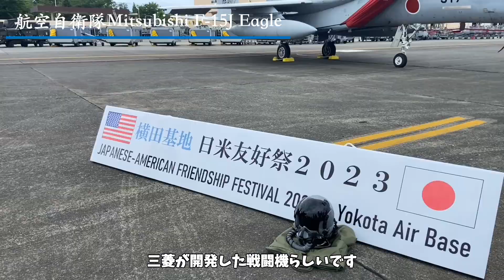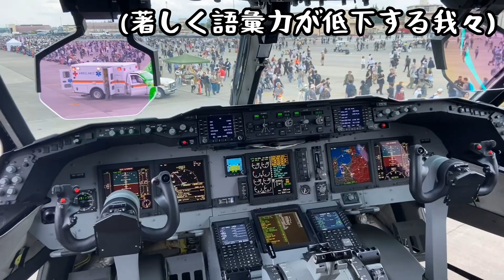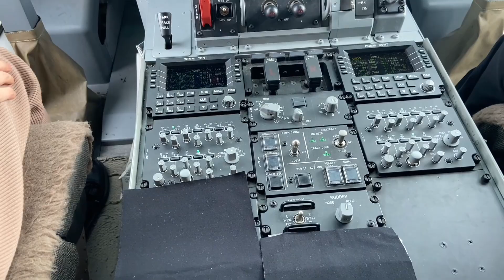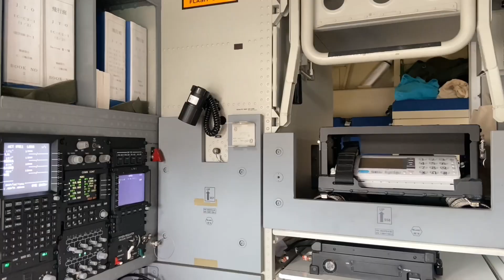【米軍基地ライブ】ベース演奏仕事の日密着｜戦闘機F16｜オスプレイ【横田基地】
知らない世界を垣間見てドキドキした日でした。
久しぶりにファンの方にも直接お会いできて嬉しかったです。
やっぱオフラインイベントって大事ですよね。
もっと登録者様が増えたらオフ会とかライブとかなんかしらやりたいです🤔

夏海ルイと申します。主にBGMや劇伴の作曲をしている者です。
このチャンネルでは作曲とベースを中心に音楽で楽しい事をします。

日テレの番組BGMやタイのテレビドラマ劇伴、ゲームBGMなど、様々な曲を作って生活しています。
最近は歌が入っている曲よりBGMのお仕事の方が多いです。
インコとウーパールーパーを飼っています。

学生時代の音楽仲間や本気でバンドをやっていた頃のメンバーがあっさり音楽から離れてしまい、寂しかったのでチャンネル開設しました。
昔音楽が大好きだった社会人が音楽と緩く繋がっていられる場所を作りたいです！

よくある質問なんかをシェアしたり、先行して情報を出していくので登録よろしくお願い致します🙏✨

▶︎私が組むユニット「Dog In Tokyo Forest」CD通販
作曲アレンジしてます！在庫なくなり次第終了なのでチェックして頂けたら嬉しいです✨
サンプルもあります。

▶︎私が作った曲が聞けます。

【作曲依頼】
Youtubeから作曲のご依頼を頂く事が増えてきました！ありがとうございます🙏
個人案件も商業案件も受け付けております。

【気軽に依頼できる楽曲添削サービス】
楽曲を夏海ルイが添削するサービスです。レベルは問いません。

【講師もやってます】
音楽教室でひっそり作曲とDTMの先生もやっています。